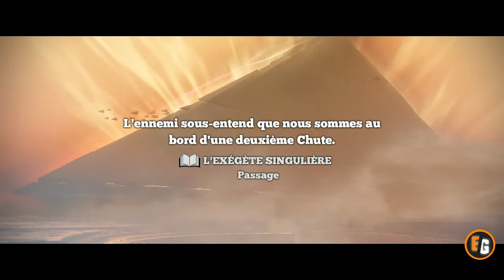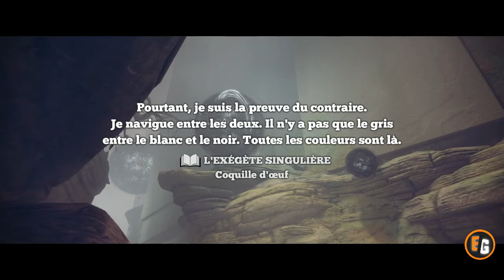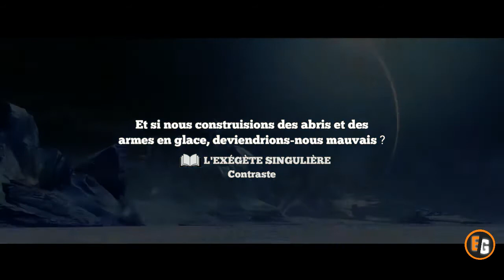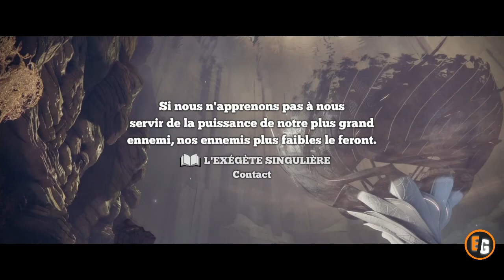Légendes : L'exégète singulière - Triomphes de la saison de l'Arrivée - Histoire de Destiny 2 (Lore)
La dernière mission interférence est enfin sortie en jeu et avec elle, la dernière partie de la série de légendes appelée "L'exégète singulière".

Dans cette vidéo, on va revenir sur cette série de légendes, qui nous présente les rapports remis par Eris Morn à l'avant-garde, après le décryptage de chaque message envoyé par les ténèbres. Cette série nous présente également l'ensemble des notes personnelles qu'Eris a rédigé depuis le début de la saison de l'arrivée.

Musique : OST de Destiny : La maison des loups, Destiny 2, Destiny 2 : Renégats et Destiny 2 : Bastion des ombres

Vous cherchez une escouade pour lancer une activité ? N'hésitez pas à utiliser l'outil "Recrutement" de Bungie